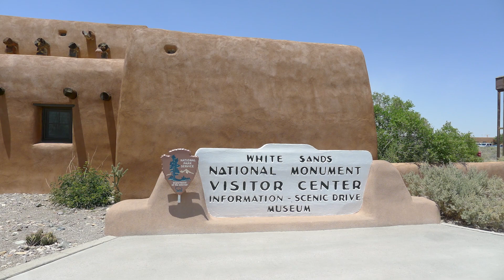미국 렌트카 여행 - 화이트샌즈, 칼즈베드동굴 국립공원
화얀색의 눈같은 사막이 미국에 있었다.  브라질의 어딘가하고 두군데라고 한거 같은데...   눈같이 하얀 사막이 너무 신기했다.   건축재료로도 비싼거라하던데 그것만 팔아도 미국은 떼부자가 된다고...   칼즈베드 동굴은...  난 아무리 좋다하는 동굴도 들어가보면 거거나 저거나 다 비슷해서 그닥 흥미가 없던데 칼즈베드는 차원이 달랐다.  그 후 중국의 유명한 구향동굴도 그닥...  중국의 그 무당굿하는 듯한 색상부터가 흥미를 잃게 하던데 칼즈베드는 어마어마한 동굴이었네.  같이 갔던 일행은 동굴은 별로라고 카메라를 차에 두고 갔다가 어찌나 후회를 하던지...  그렇게 대단한 동굴은 첨이라고...    미국 부럽다~~